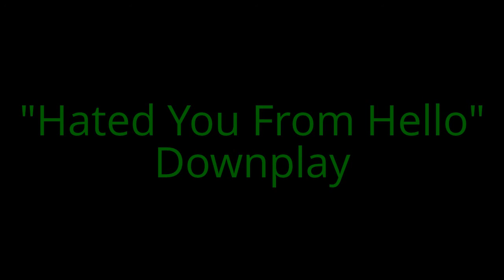Downplay- Hated you From Hello [ Best Montage Songs Ep2 ]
Spread the word about our channel, also if you want to be sponsored PM us.